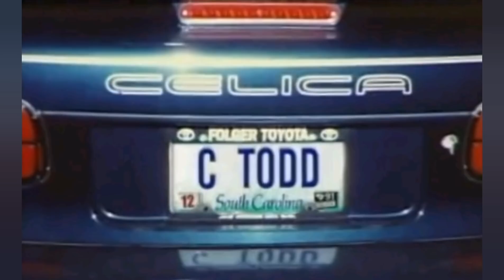Historia Crystal Faye Todd || "Ona była całym moim życiem" || Opowieści Kryminalne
17-letnia Crystal była oczkiem w głowie swojej mamy, która kochała ją nad życie. Bonnie miała tylko ją, ponieważ jej mąż zmarł kilka lat wcześniej. Kiedy pewnej listopadowej nocy dziewczyna nie wróciła do domu z imprezy, jej mama szybko zaczęła się denerwować. W poszukiwaniach nastolatki uczestniczyli jej znajomi. Jak się one zakończyły?
Dorota

Muzyka wykorzystana w intro: St Francis - Josh Lippi & The Overtimers

Muzyka wykorzystana w filmie: Ammil - The Tides